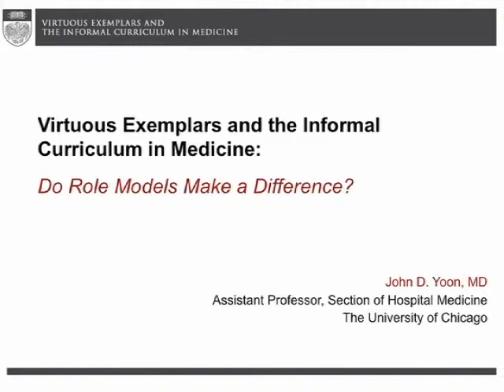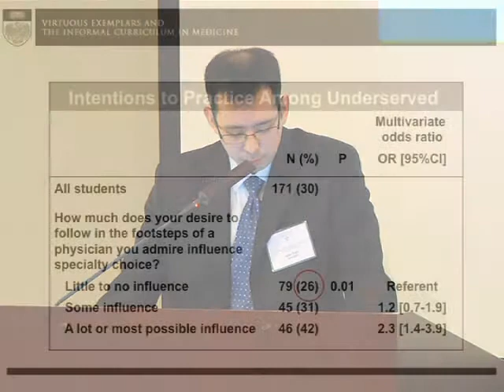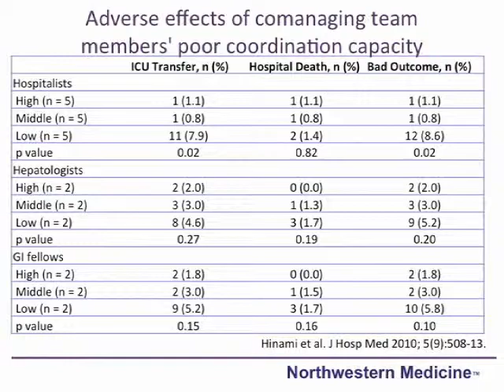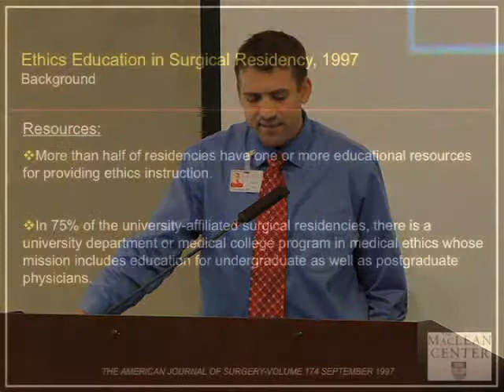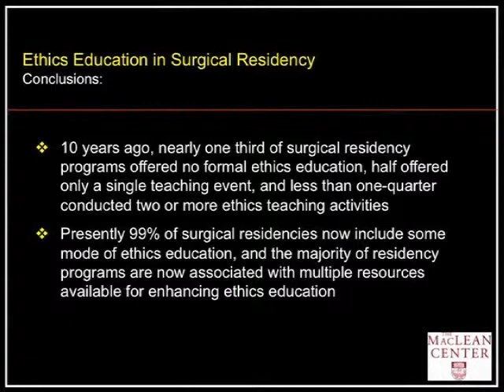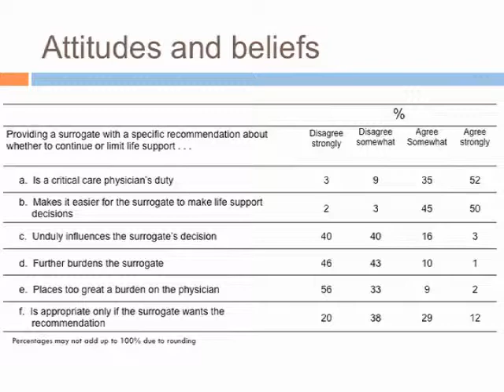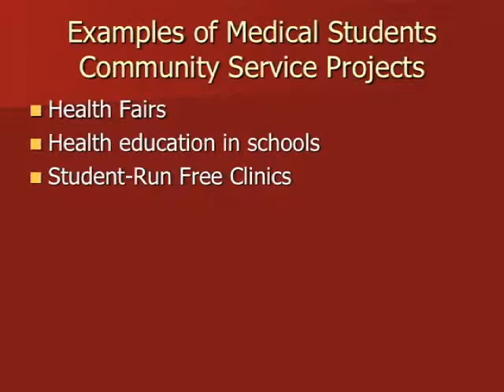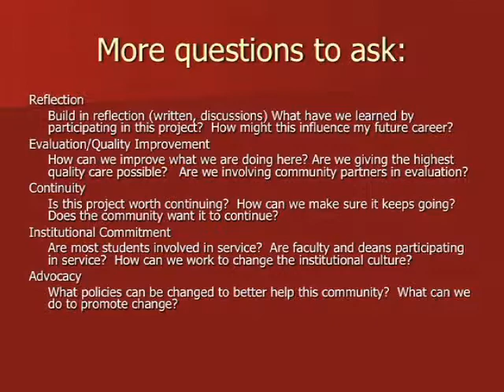Medical Education and Medical Institutions - MacLean Conference 2011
Moderator: Lainie Ross

0:15
Individual and Institutional Responsibility and Challenges
Mary Simmerling, Weill Cornell Medical College

10:53
Virtuous Exemplars and the Informal Curriculum in Medicine: Do Role Models Make a Difference?
John Yoon, University of Chicago

21:55
Novel Collaborative Care Models for Complex Hospitalized Patients
Keiki Hinami, Northwestern University

30:52
Ethics Education in Surgical Residency: A New Model of Surgical Training
Eric Grossman, University of Chicago

42:48
ICU Physicians and Life Support Recommendations: Results from a National Survey
David Brush

53:18
An Ethical Approach to Service Learning in Medical Education
Sarah-Anne Schumann, University of Chicago

1:06:10
Question and Answer Panel
Mary Simmerling, John Yoon, Keiki Hinami, Eric Grossman, David Brush, Sara-Anne Schumann

This video is one of many from the 2011 MacLean Conference.

The views of these speakers are not necessarily those of the MacLean Center.